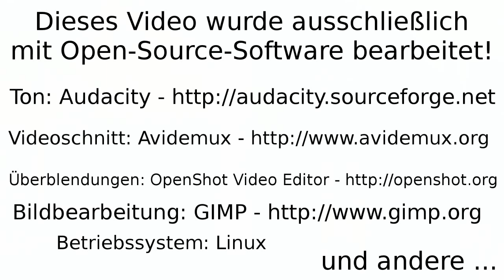Wir alle sind potentielle Gefährder für den Überwachungsstaat und darauf bin ich auch stolz!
"Wir alle sind potentielle Gefährder für den Überwachungsstaat und darauf bin ich auch stolz!" - Zitat Katharina Nocun auf einer Wahlkampfrede in Hamburg.

Katharina Nocun schreibt sich mit einem "N" am Ende ihres Nachnamens. Bitte entschuldigt den Fehler im Vorspann.